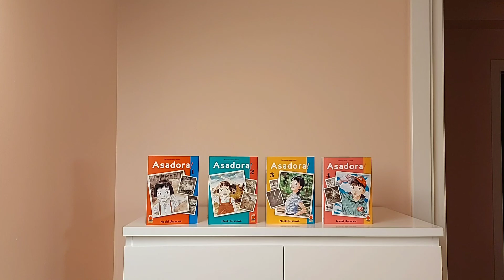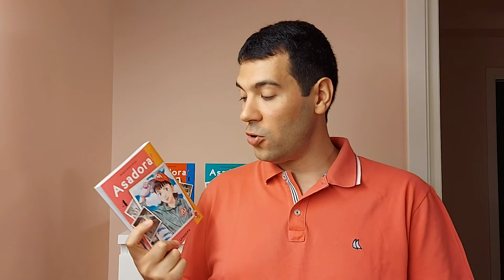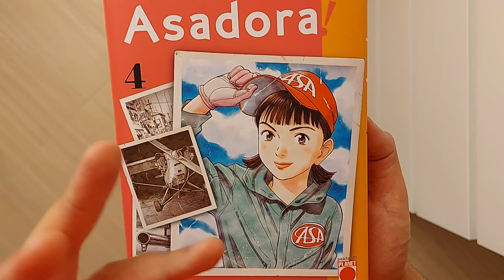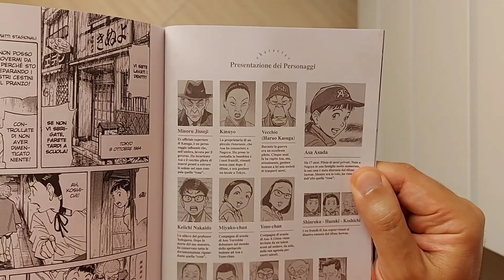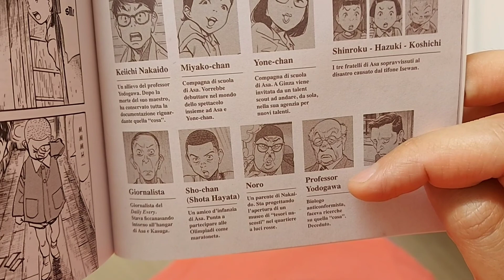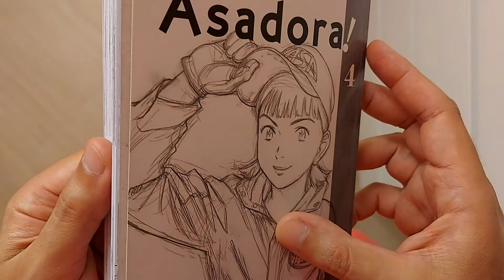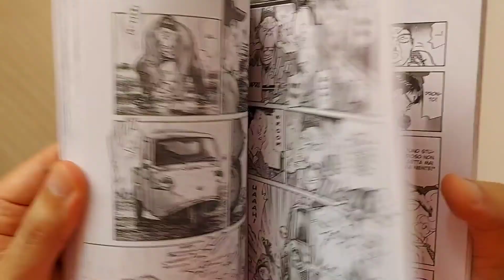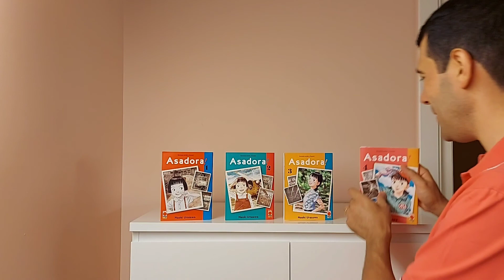ASADORA! n.4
Video-Recensione del manga Asadora! 4

Storia e disegni: Naoki Urasawa
Traduzione: Manuela Capriati
Lettering: Acrobat
Edizione italiana a cura di Pietro Corradini
Casa editrice: Planet Manga - Panini comics

Data di uscita: 17 giugno 2021
Pagine: 184
Formato: 13x18 cm
Rilegatura: brossurato con sovracoperta
Interni: bianco e nero/colori
Prezzo: 7,50 €
In fumetteria

A te che ti piace leggere, lo sai che ho anche pubblicato degli ebook? Cosa stai aspettando a scaricarli, il prezzo è davvero scarso!

LE RADICI DEL PECCATO (il primo romanzo con protagonista il prof. Montana)